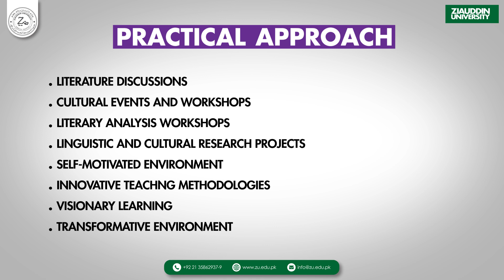College Of Languages, Literature & Culture - Ziauddin University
Whether you are a language learner, a literature enthusiast, or simply someone interested in expanding your horizons through languages and exploring the power of words.

UNDERGRADUATE
 BS ENGLISH
 BS IN SOCIAL CHANGE & DEVELOPMENT
 GRADUATE/ PROFESSIONALS
 DIPLOMA OF ARTS IN TESOL
CERTIFICATE
 ARABIC LANGUAGE CERTIFICATE COURSE

Join us on this captivating journey of language learning, literary appreciation, and cultural exploration as we celebrate the beauty and diversity of languages and literature.